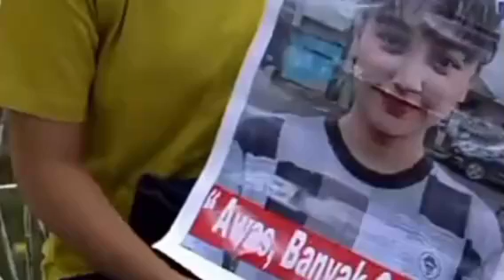PREMAN PENSIUN 7 MALAM INI 21 NOVEMBER EPISODE 18